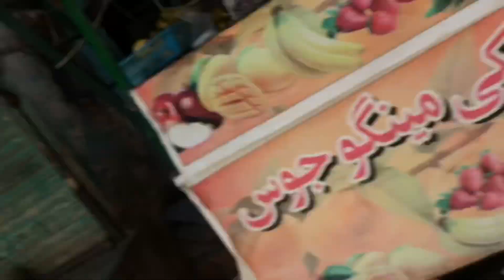My Daily Routine🔥❤️🇵🇰| Aj to Dado na Farmaish kr di😁🖤vlog